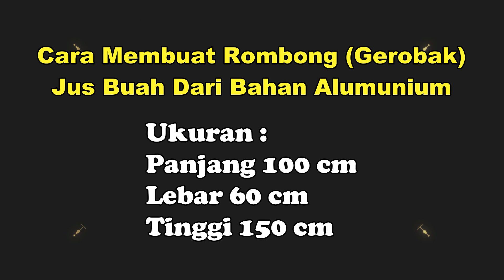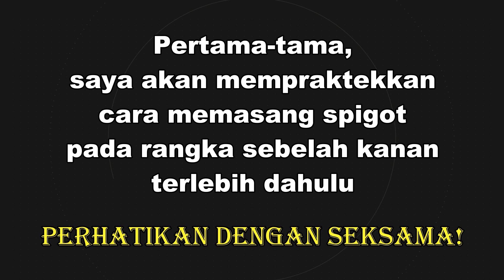Cara Membuat Rombong Jus Buah Alumunium | #2. Proses Pemasangan Spigot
Ini adalah video lanjutan dan merupakan video langkah ke dua proses pembuatan rombong jus buah alumunium, yaitu proses pemasangan spigot. Di mana spigot ini nanti akan saya pakai dalam proses pembuatan rangka gerobak jus buah alumunium.
Bagaimana cara saya memasang spigot, lihat video ini ya.